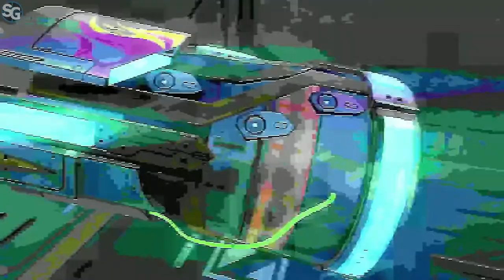Shootout | Announcement UploadVR Showcase Summer Game Fest 2023 Trailer